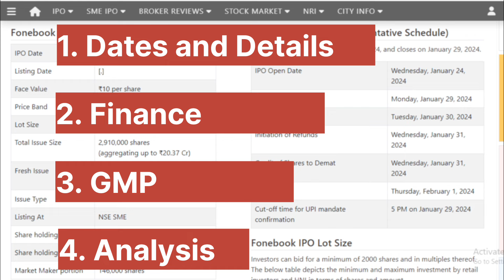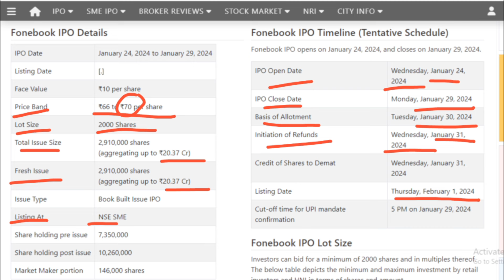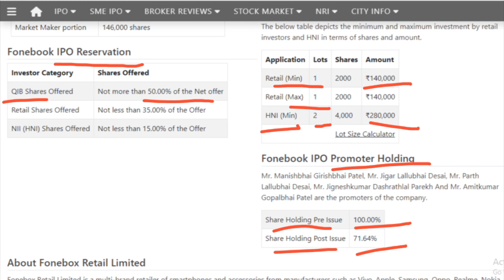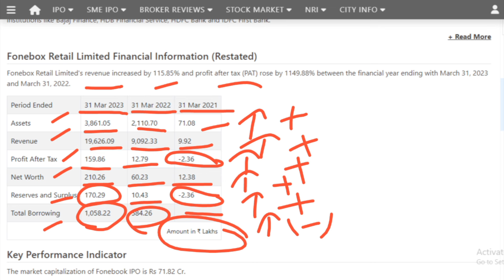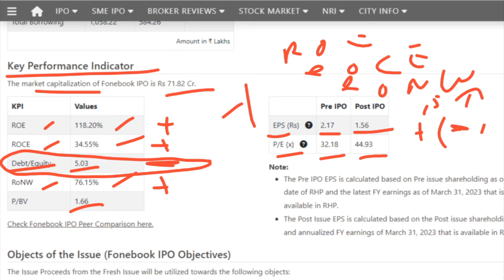Fonebox retail IPO | Fonebox retail IPO GMP | Fonebook IPO I Fonebook IPO GMP I Fonebox retail Ltd.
Fonebox retail Limited SME IPO Details I Fonebox retail Limited SME IPO Review I Fonebox retail IPO SME Detailed video
Fonebook Limited SME IPO Details I Fonebook Limited SME IPO Review I Fonebook IPO SME Detailed video

This Channel is just to provide information for following:
1. 📈 In which IPO to invest or not.
2. 💰 Stock Market Related guidance.
3. 💸 Taxation related Imformation.
4. What is the IPO means?
5. What is the offering price of an IPO?
6.Should I buy IPO shares?
7. IPO GMP or GMP of IPO.
8. Latest IPO
9. Upcoming IPO
10. IPO Full form
11. IPO watch
12. IPO listing today
13. Indian stock market today
14. Indian Stock Market today live
15. Indian stock market news tomorrow
16. Today market live
17. Moneycontrol share Price.
18. Share price List of all companies